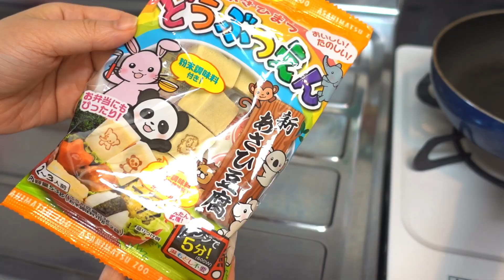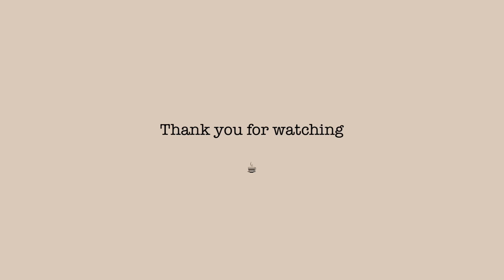sub)始業前に作るお弁当：OL弁当：lunch box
久々にお弁当を作りました

たまには家で食べるお弁当もいいですね🍙